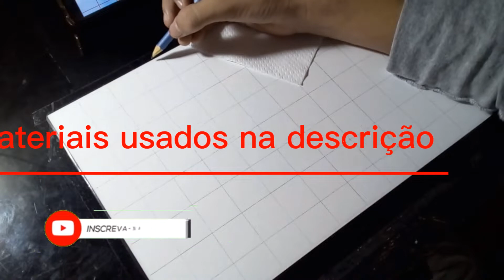speed drawing Takemichi Hanagaki(TOKYO REVENGERS)drawing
esse desenho foi feito com muita expiração com o rep do 7minutoz,espero que vocês gostem do meu trabalho,e me sigam nas minhas redes sociais para acompanhar o processo de cada desenho novo.
🔴tempo real:4h23min
🔴Materiais usados:
●lapis de cor faber Castel.
●caneta bic preta.
●folha filipaper 180gmt.
●tinta guache escolar.

🔴cores usadas no desenho.
●coloração da pele:na sombra usei canela,rosa-claro,nas partes mais clara da pele eu usei rosa-claro e marrom-claro.
●cabelo:amarelo-canario,laranja-claro,ocre.
●roupa:cinza-claro e branco.
desenhando com estilo22

Charlean Castro